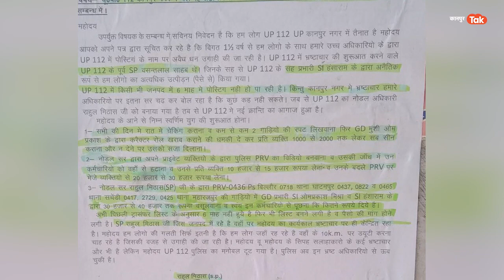Kanpur Police: Dial 112 के भ्रष्टाचार के आरोप में घिरे अधिकारी ने दे दी अपनी सफाई! कहा...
Kanpur Police: जिनमें पीआरवी के सिपाहियों ने पोस्टर लगाकर अधिकारियों पर वसूली का अरोप लगाया था. जिसका वीडियो सोशल मीडिया पर वायरल हुआ तो विभाग में हड़कंप मच गया. जिसके बाद पहली बार जिस अधिकारी पर आरोप लगा उनकी तरफ से भी सफाई आ गई है.